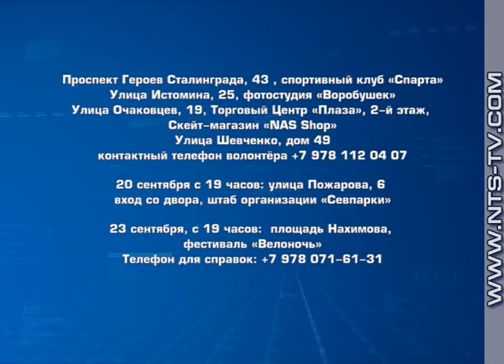19.09.2017 За Солдатский пляж вступился депутат Госдумы Госдумы Алексей Журавлёв.